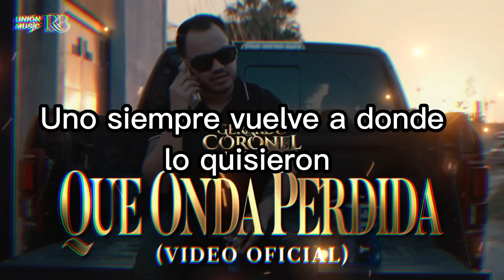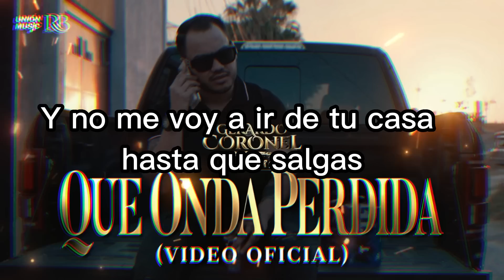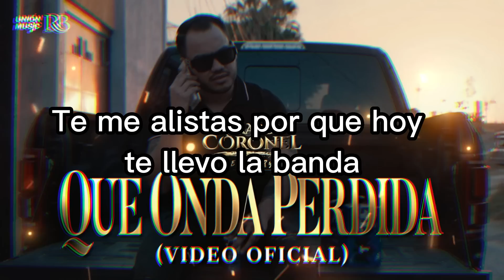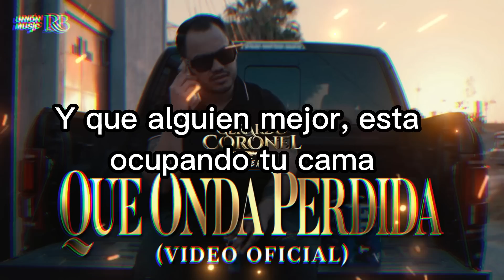Gerardo Coronel "El Jerry" - Qué onda Perdida LETRA [Lyrics]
Letra de  Qué onda Perdida de Gerardo Coronel "El Jerry" [Lyrics].

Que onda perdida letra:

Que onda perdida
Soy tu ex el ultimo de tus amores
Me tome el atrevimiento de mandarte flores
Si las recibes por favor sonríe no llores

Ya ves perdida
Uno siempre vuelve a donde lo quisieron
No me bloqueaste del whastapp y eso para mí es nuevo
Me da a pensar que podemos comenzar de nuevo

Que onda perdida
Ya volvió el cabrón que más te ha querido
Y aunque no quieras saber de mí te digo
No te puedo olvidar y la neta tampoco eh querido

Que onda perdida
Te me alistas porque hoy te llevo la banda
Y no me voy a ir de tu casa hasta que salgas
Hoy te quiero mirar pa’ que me digas en la cara
Que ya no me quieres, que tú no me extrañas y que alguien mejor está ocupando tu cama

Que onda perdida
Que onda perdida